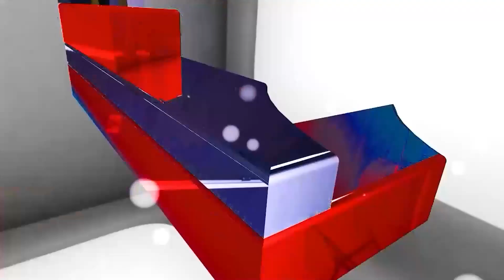MUKAMA ATUJJE WALA - LABA MWANA WA TAATA NG'ENSI EKYAMUGUNJULA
YAGENDA E JUBA KU MYAKA 19 NGA TAMANYI NA MULIMU GUMUTUTTE

ENSI YAMUVUGISA KU BODABODA N'OKUSALA ENVIIRI KU MAWANGA